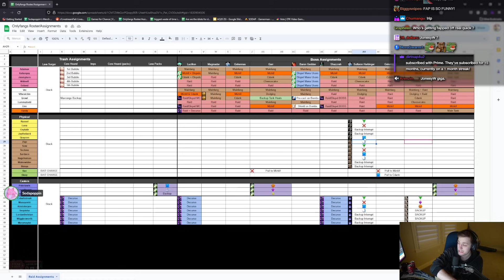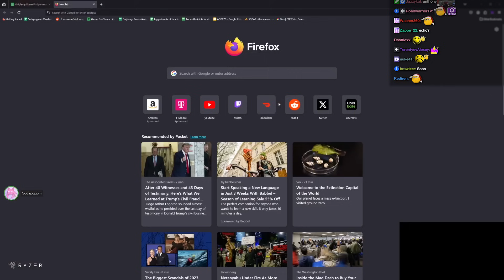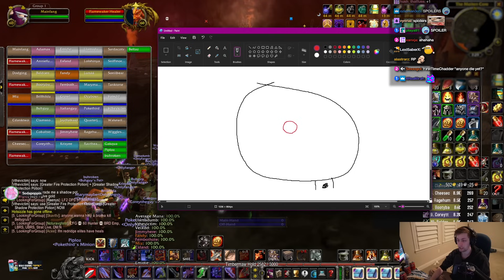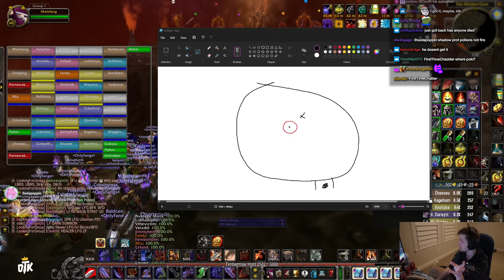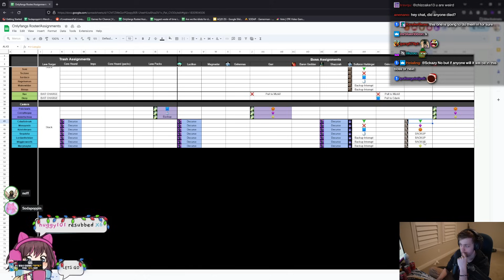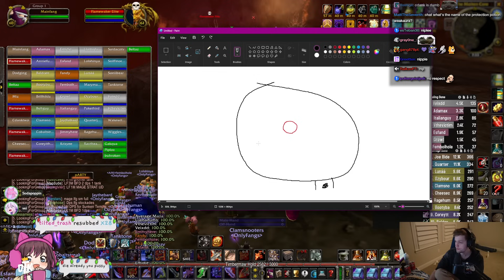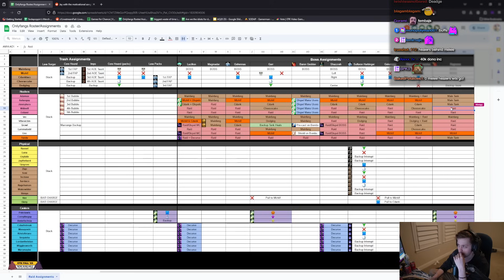We Raided Molten Core | Hardcore WoW OnlyFangs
▶ Chapters:
0:00 Intro
02:11 Lucifron
03:11 Magmadar
04:37 Gehennas
05:46 Garr
11:28 Baron Geddon
15:40 Shazzrah
23:52 Sulfron Harbringer
27:56 Golemagg
31:20 Majordomo
44:25 Ragnaros
01:00:48 Outro

▶ Edited: Blankface
▶ Produced: Mako
▶ Thumbnail: Blankface